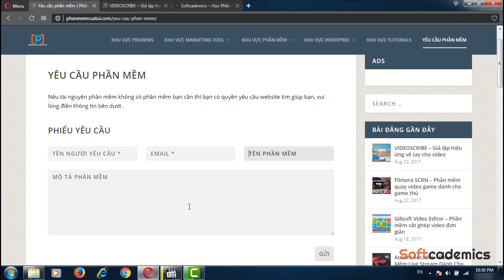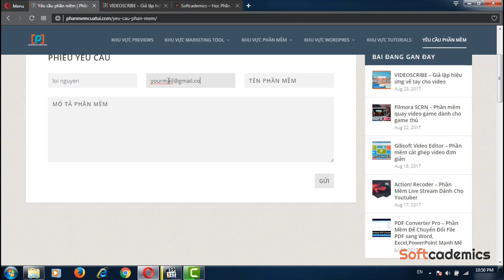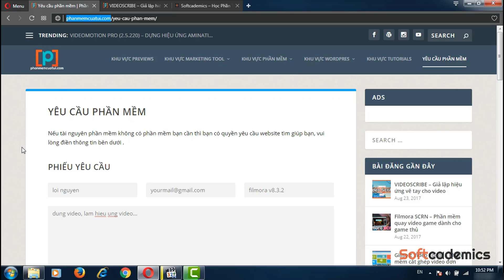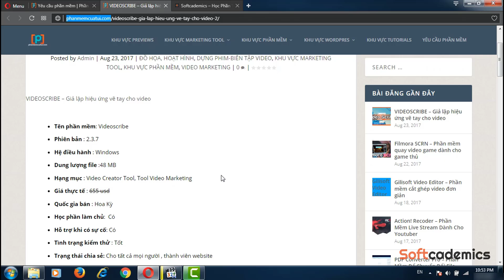HƯỚNG DẪN SỬ DỤNG CHỨC NĂNG "YÊU CẦU PHẦN MỀM" Ở WEBSITE PHANMEMCUATUI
CHỨC NĂNG YÊU CẦU PHẦN MỀM TẠI WEBSITE PHANMEMCUATUI(.)COM SẼ GIÚP  QUÝ ANH CHỊ TRONG TRƯỜNG HỢP KO THỂ TỰ TÌM PHẦN MỀM, TUY NHIÊN...ĐỪNG LẠM DỤNG, HÃY TÌM TRÊN GOOGLE TRƯỚC KHI SỬ DỤNG TÍNH NĂNG NÀY ĐỂ TRÁNH MẤT THỜI GIAN CỦA MÌNH VÀ CỦA QUÝ ANH CHỊ...